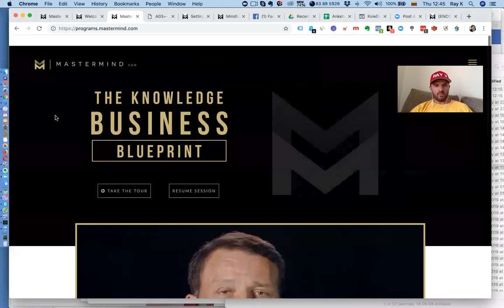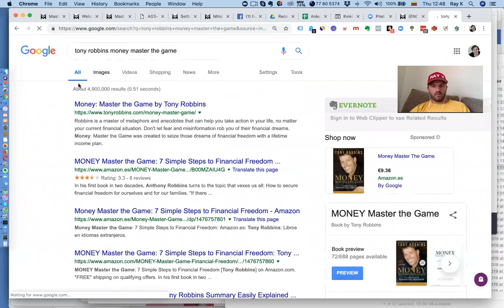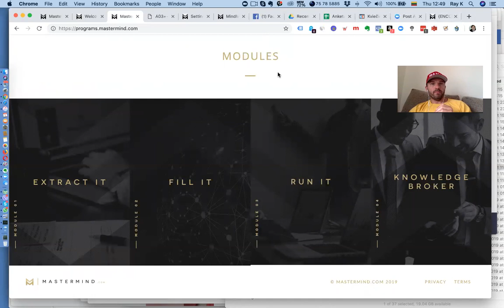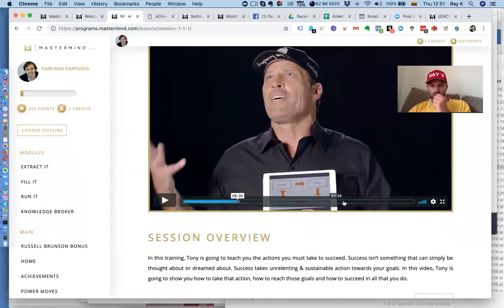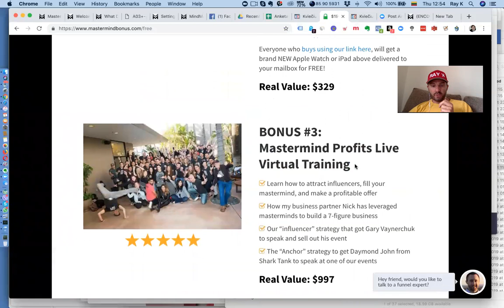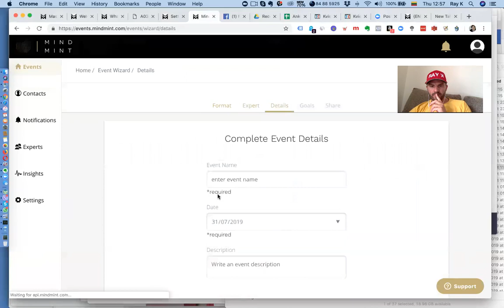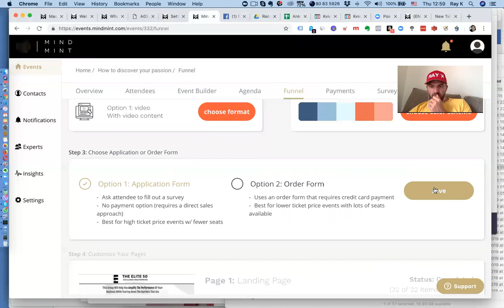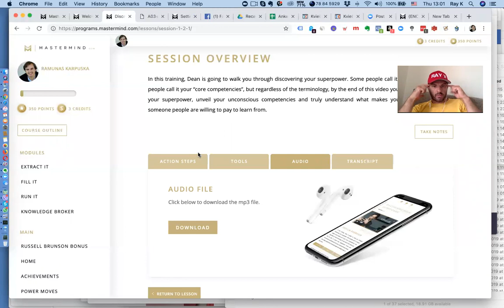Atmerk Akis mokymai Tony Robbins Dean Graziosi Russell Brunson KBB Knowledge Business Blueprint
Nori sužinoti daugiau apie šiuos Dean Graziosi, Tony Robbins ir Russell Brunson mokymus, rašyk komentaruose  NORIU ir atsiųsiu nuorodą į daugiau info